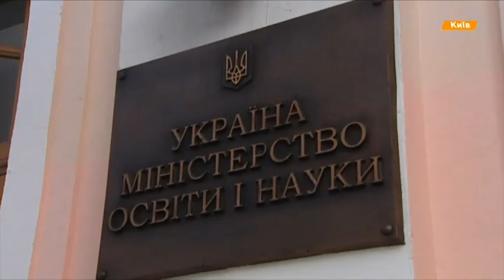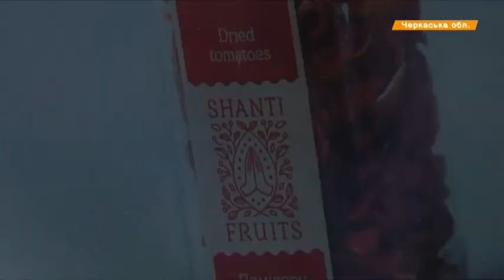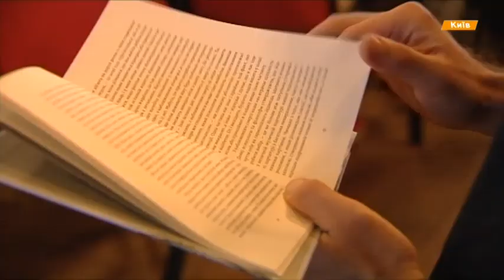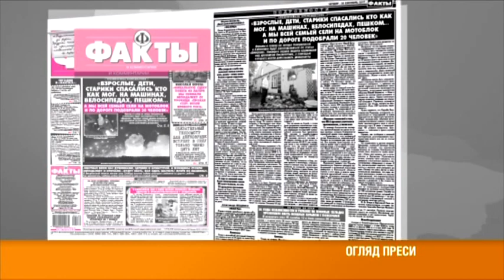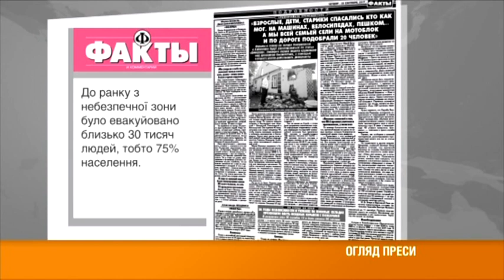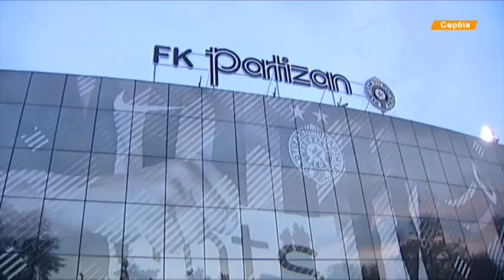Выпуск 8.45. 28 сентября